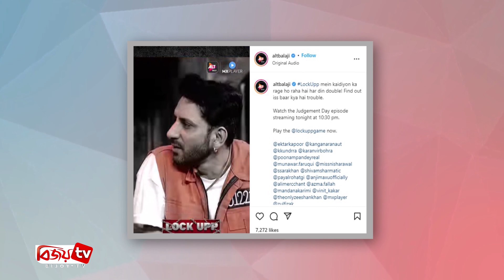স্প*র্শকা*তর বিষয়ে আলীর বি*রু*দ্ধে মান্দানার গু*রুতর অ*ভিযোগ । Mandana । Bijoy TV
ভারতীয় টেলিভিশনের বিতর্কিত দুই মুখ আলী মার্চেন্ট ও মান্দানা কারিমি। তারা দুজনই বর্তমানে কঙ্গনার রিয়েলিটি শো 'লক আপ'-এ আছেন। সেখানেই আলীর বিরুদ্ধে গুরুতর অভিযোগ এনেছেন মান্দানা।
সম্প্রতি ইনস্টাগ্রামে অলট বালাজির পক্ষ থেকে একটি প্রোমো শেয়ার করা হয়েছে। যেখানে দেখা যাচ্ছে, ‘বাথরুম ঘটিত’ কোনও এক ব্যাপারে কঙ্গনার কাছে অভিযোগ করেন মান্দনা। বিষয়টি এতটা স্পর্শকাতর যে প্রথমে ব্যাপারটি খুলে বলতে চাননি মান্দানা।
তবে আলী ও কঙ্গনার তোপের মুখে মান্দানা সব খুলে বলতে বাধ্য হন। অতঃপর তিনি ইতস্তত করে, আলীর নামে গুরতর অভিযোগ করেন। মান্দানা জানান,  বাথরুমে বিকৃত কাযকলাপ করেছেন আলী।
এছাড়া অভিনেত্রীর ভাষ্য, তিনি এবং সায়শা যখন বাথরুমে ঢুকেন তার আগেই আলি বাথরুমে গিয়েছিলো। এরপর সায়শা বাথরুমে ঢুকে অই স্পর্শকাতর ঘটনার সাক্ষী হন। বিষয়টি নিয়ে সারাদিন খুব বিমর্ষ ছিলেন মান্দানা।
এদিকে মান্দানার অভিযোগ শুনে রেগে যান আলী। চিৎকার করে মান্দানাকে চুপ করতে বলেন তিনি। আলীর পক্ষে কঙ্গনা বলেন, মান্দানা আপনি যে অভিযোগ তুলছেন, ব্যাপারটা বাড়িয়ে এমন এক জায়গায় নিয়ে যাচ্ছেন যাকে হেনস্থা বলা যেতে পারে।
অন্যদিকে এর আগেও নিজেদের ব্যক্তিগত জীবনের নানা বিষয়ে বিতর্কে জড়িয়েছেন আলী ও মান্দানা। বিশেষ করে সোশ্যাল মিডিয়ায় মান্দানার খোলামেলা ছবি নিয়ে নেটমাধ্যমে প্রায়ই ঝড় বয়ে যায়।